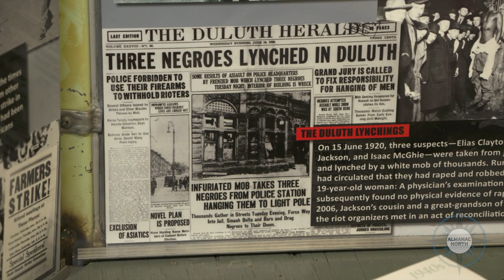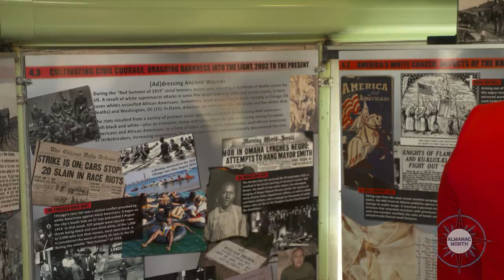"Bus-seum" Visits Duluth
The "Bus-seum", a retro-fitted school bus was parked next to the Clayton Jackson McGhie Memorial in Duluth this week.  A project of the TRACES Center for History and Culture, the exhibit features an exhibit on the rise of the Ku Klux Klan early in the 20th Century and brings context to the lynchings in Duluth.